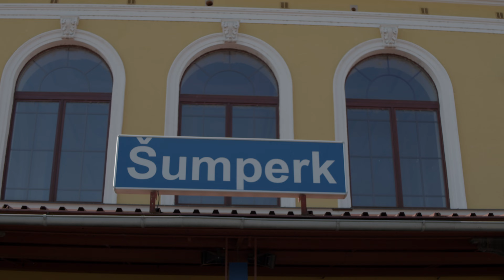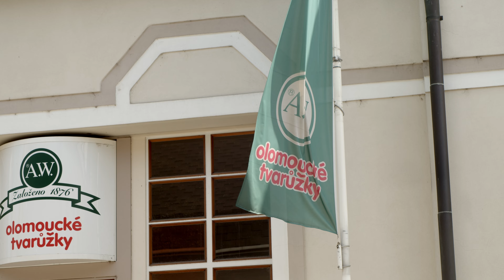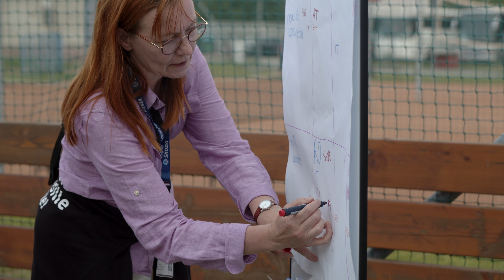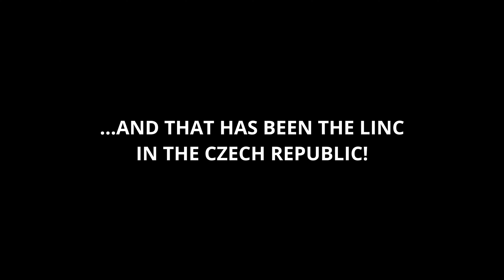That was the LINC 2022 Jeseníky, Czech Republic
How was the LINC Conference in the Czech Republic? Watch the movie from the LINC 2022 Jeseníky.

LINC 2022 Jeseníky, Czech Republic - 21-24/6/2022 in region of LAG Šumperský venkov

Jaká byla konferenci LINC v České republice? Sestřih z mezinárodní konference místních akčních skupin LINC 2022 Jeseníky.

Děkujeme za spolupráci nejen MAS Olomouckého kraje (MAS Šumperský venkov, MAS Horní Pomoraví, MAS Mohelnicko, MAS Vincenze Priessnitze pro Jesenicko, MAS Moravská cesta, MAS Hranicko a MAS Šternbersko), které se podílely realizaci atraktivních Study tour po projektech LEADER/CLLD, ale i ostatním dobrovolníkům, kteří se zapojili svými silami do organizace akce.

LINC 2022 Jeseníky, Czech Republic - 21-24/6/2022 v regionu MAS Šumperský venkov

Videa z konference vznikla díky podpoře Celostátní sítě pro venkov ČR.